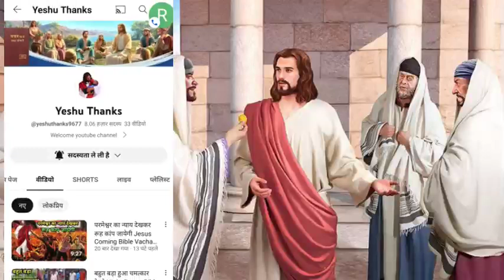पुल टूट गया बहुत बड़ा हादसा प्रार्थना करें night prayer Bible vachan jeevit parmeshwar